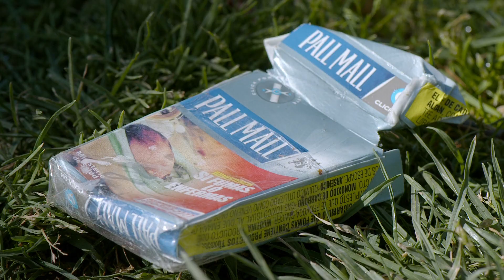2019 金馬影展TGHFF | 犬犬風塵 Los Reyes